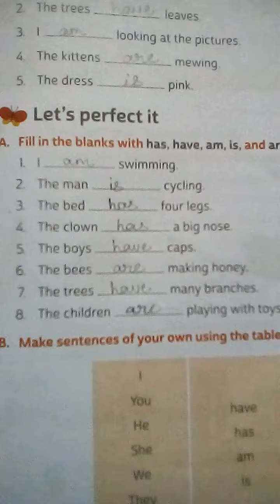Homework, English Grammar, Class 1, Date 15/01/2021